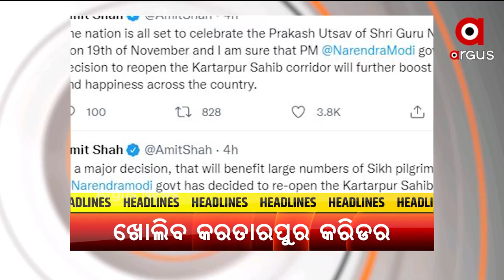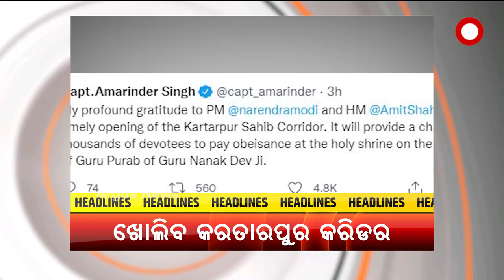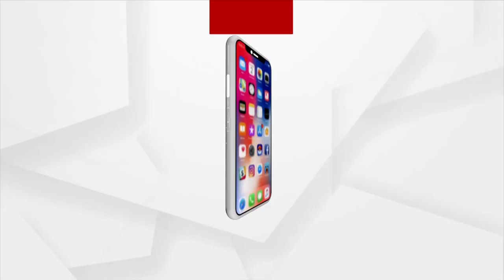Headlines 10 am | 17 Nov 2021 | Argus News